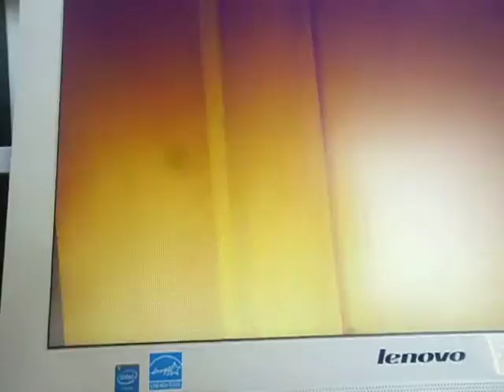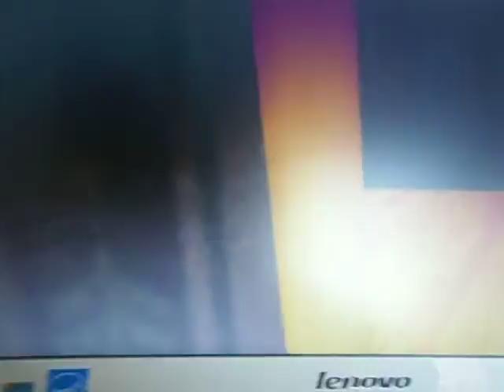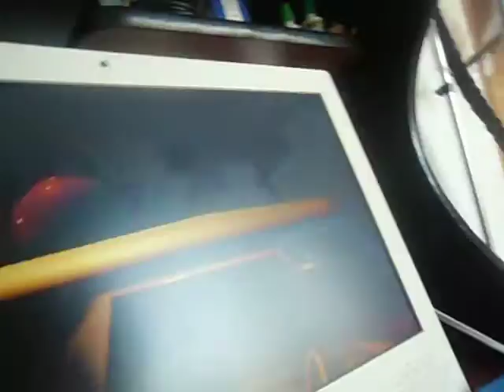Hello Neighbor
si quieren mas hello neigbhor deble like